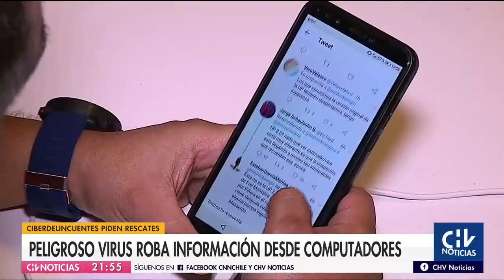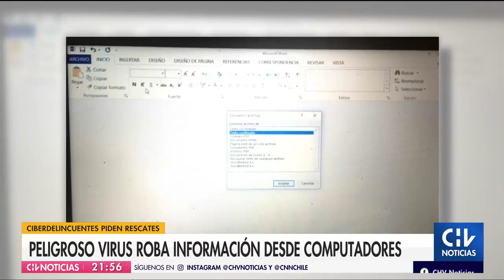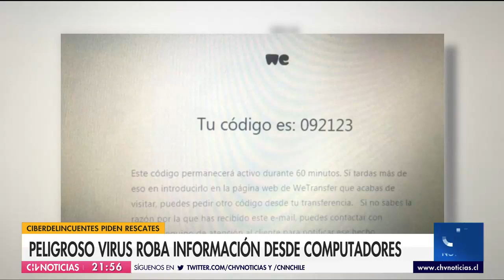Peligroso virus roba información desde computadores